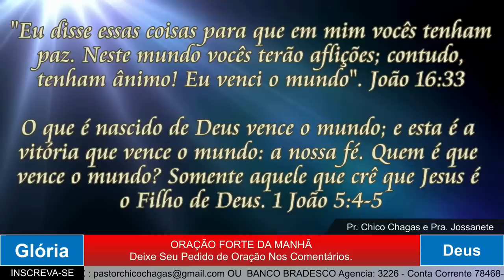ORAÇÃO DA MANHÃ - COMO VENCER AS BATALHAS DA VIDA.